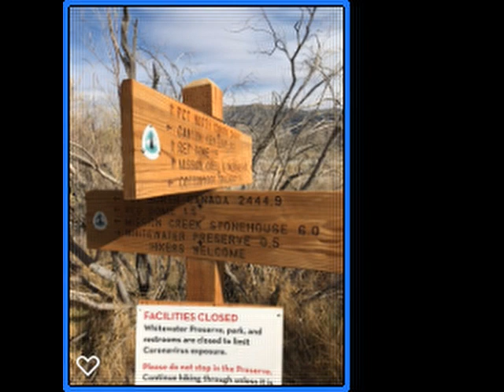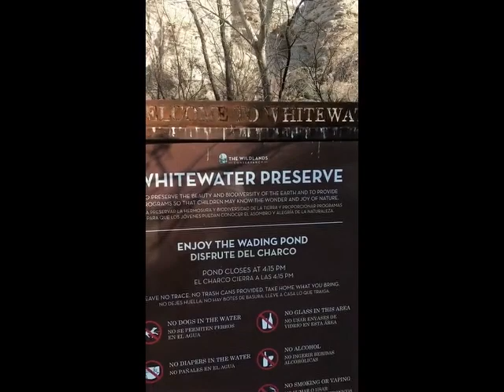Whitewater Preserve Hike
In December, I hiked Whitewater Preserve. It was a fantastic hike. The two products I planned on trying out were a pair of Kelty hiking poles and a Coralite Cold-Wrap elastic bandage. I only need the poles. This is the last video with the picture vertical. Please excuse me. Technology and the old guy don't always get along! I hope you enjoy this video and this is just the beginning of the journey. My goal is to have fun and to show that anyone can get outdoors and be adventurous!